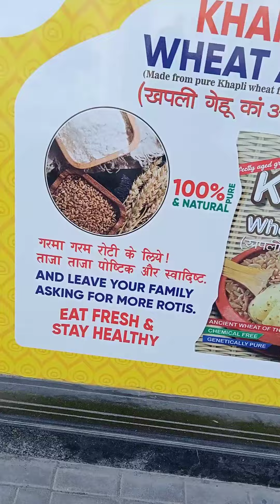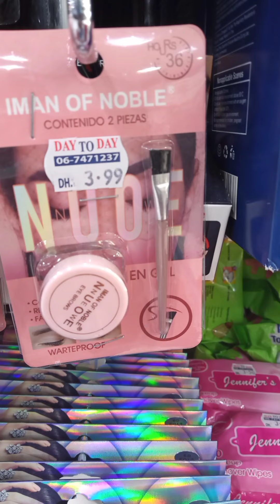main agai Dubai se pakistan | sath sath le ai Indian food masale pao bajee